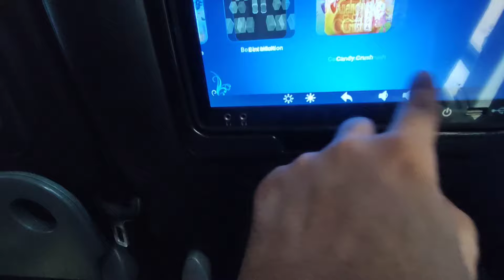Islamabad to Hyderabad By Faisal Movers Executive Class | Road Trip | Vlog Naama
Faisal Movers is one of the best transport and logistic services in Pakistan. Faisal Movers has a bus service from normal to business class. With the online booking of Faisal Movers, passengers can now book tickets online. Also, Faisal Movers has the largest and most advanced bus fleet from trailers to hybrid buses in Pakistan.

Faisal Movers is a well-known bus service provider in Pakistan that operates both intercity and intracity bus services. The company was founded in 2004 and has since become one of the largest transport companies in the country, operating in more than 50 cities across Pakistan. At the start, it operated just one bus and had a single route that ran between Sargodha and Multan. However, later on, Faisal Movers started the journey of success and now Faisal Movers have over 600 buses in business.

Faisal Movers buses are known for their modern and comfortable buses, which are equipped with air conditioning, comfortable seats, and other amenities. The company also places a strong emphasis on safety and maintenance, ensuring that its buses are always in good condition.